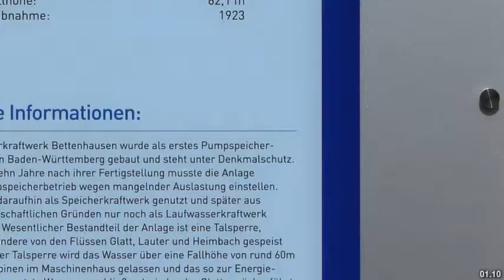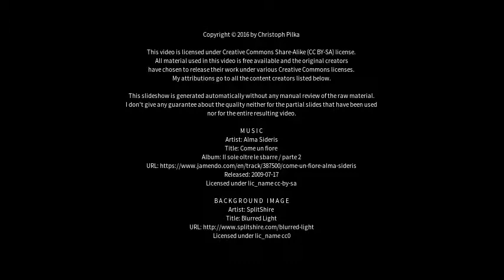Best places to visit